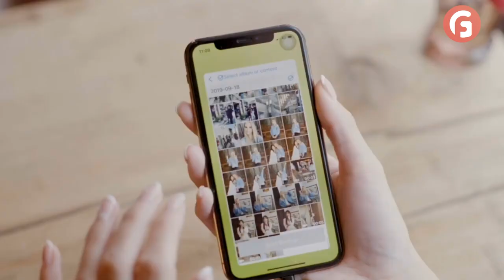iKlips C iPhone & iPad Pro Flash Drive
Unlike other flash drives, this iKlips drive has MFi certification to play well with your iPhone, iPad Pro, MacBook Pro, and other devices. With a USB-C connector on one end and a Lightning connector on the other, it comes in two sizes: 128 GB and 256 GB.